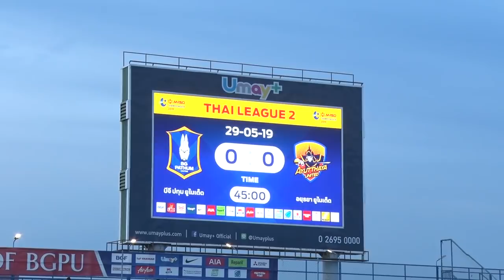BGTV : BG GOAL T2 2019 BGPU VS AYUTTHAYA UTD (HIGHLIGHT)